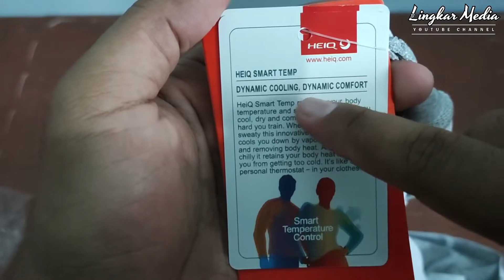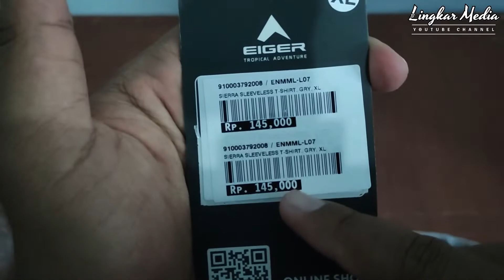Seperti Apa Eiger Sierra Sleeveless T-Shirt? Simak Video Ini!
Tag Price Rp. 145.000,-
Link Pembelian:

SIERRA adalah t-shirt tanpa lengan yang nyaman digunakan untuk beraktivitas luar ruang di alam beriklim tropis. T-Shirt ini terbuat dari material yang cepat kering dan menyerap bau dari keringat sehingga tetap terasa segar meski sedang beraktivitas.
Fitur:
- Cepat kering dan menyerap bau dari keringat
- Jahit flatlock
- Mesh di kedua sisi untuk sirkulasi keluar masuknya udara
- Model regular fit
- Teknologi: Heiq Smart Temp, Heiq Fresh Tech (Berfungsi selama 20 kali pencucian)

Salam Lingkar Media!